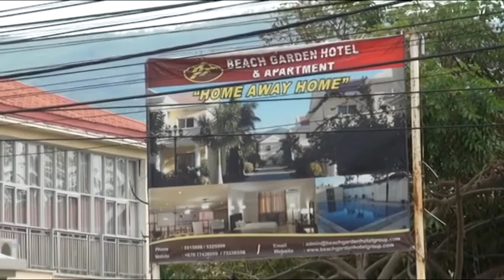Mais de 600 pessoas vão estar em Díli, reservados 800 quartos de hotel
A capital de Timor-Leste vai receber mais de 600 pessoas para a cimeira de chefes de Estado e de Governo da Comunidade dos Países de Língua Portuguesa (CPLP) e já foram reservados cerca de 800 quartos de hotel.

Imagem e edição: Isabel Marisa Serafim